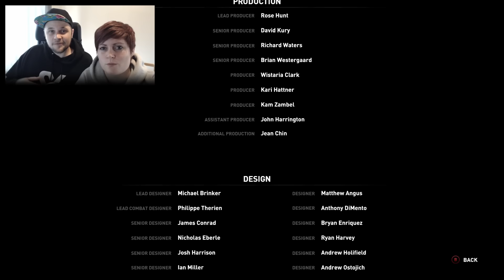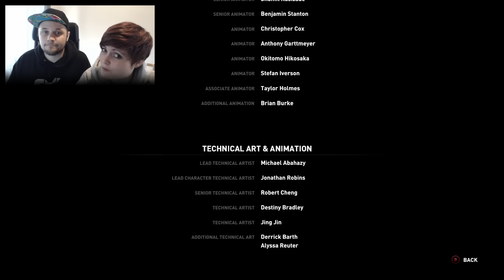TOMB RAIDER FINALE! (Norsk Tomb Raider Ep 19)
Nå har vi kommet veis ende på Tomb Raider eventyret. Se avslutningen på Rise of The Tomb Raider her!